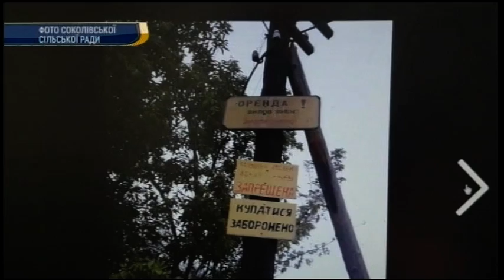68 річний кропивничанин, який захворів на лептоспіроз минулого тижня, помер